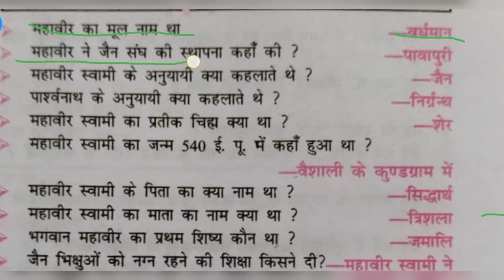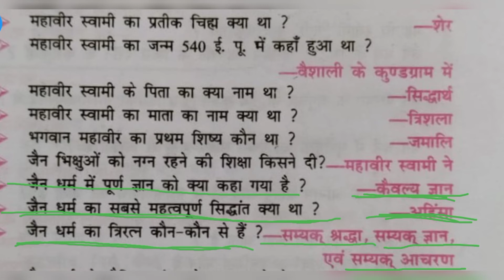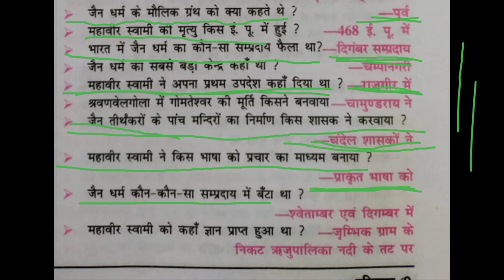धार्मिक आंदोलन और जैन धर्म